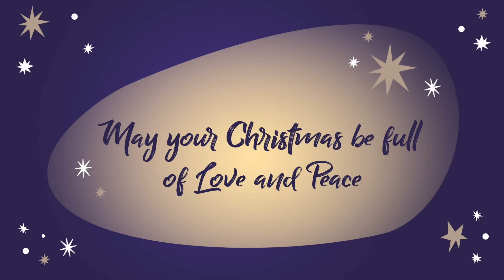Jingle Bells ✨ Christmas Carols with Cleo and Cuquin - Merry Christmas! 🎄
Jingle Bells... enjoy Christmas with Cleo and Cuquin.  Sing with the Telerin brothers at this special time ✨🎄

The bells on bob tail ring,
They make our spirits bright

Oh, what fun it is to DANCE
WITH CLEO AND HER KIN.

And soon CUQUÍN THE Bright
Was seated by my side;
TETÉ THEN CLIMBED ON IN
SOON JOINED BY MARIPÍ
THEN ON HOPPED PELUSÍN
WHAT FUN IT WAS, YIPPEE

Oooh! Jingle Bells, Jingle Bells,
Jingle all the way!